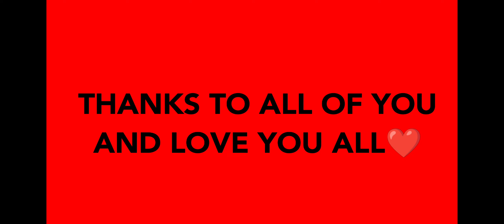1000 SUBSCRIBER SPECIAL |THANK YOU FOR 1K SUBSCRIBER👌💯 LOVE YOU ALL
@WAVE FF
@Gyan Gamingㅤ  ㅤ  @Total Gaming

@Rai Star

Garena Free Fire is an online-only action-adventure battle royale game played in third person perspective. A battle royale match consists of up to 50 players parachuting onto an island in search of weapons and
 kill the other players. ... When players join a game, they are in a plane which flies over an island.

Engine: Union